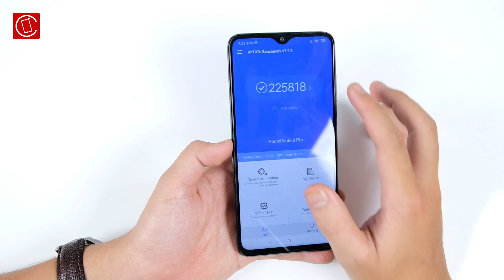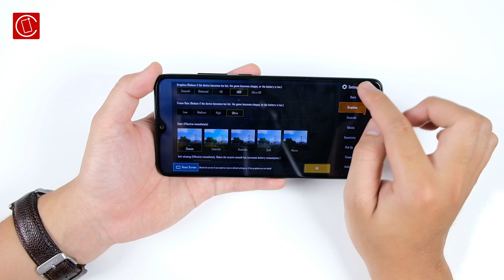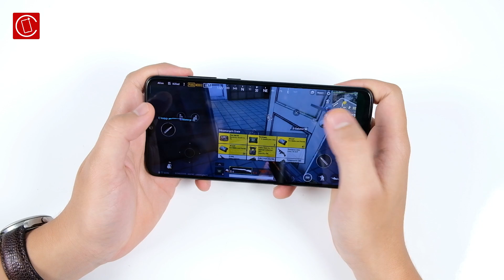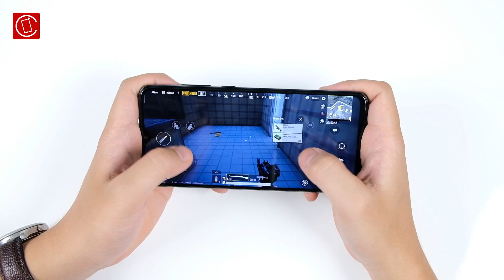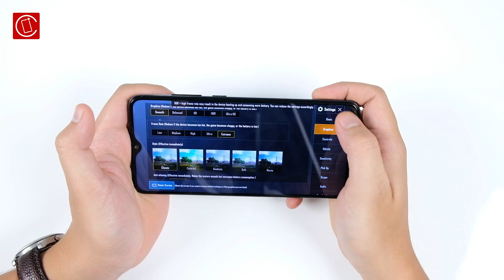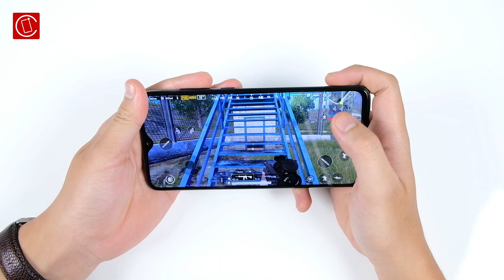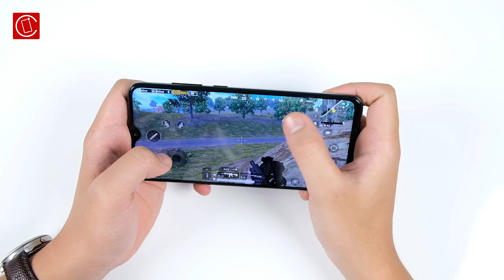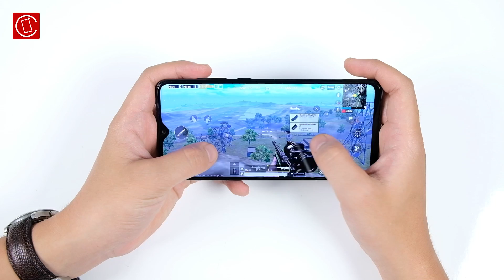Test PUBG Mobile trên Redmi Note 8 Pro: Helio G90T thể hiện như thế nào???